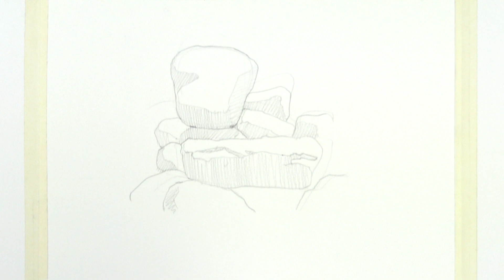rock watercolor painting I misooltv 미술티비 with 홍대 블루닷미술학원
rock watercolor painting I misooltv 미술티비 with 홍대 블루닷미술학원#rock drawing rock painting 돌그리기 수채화그리기 수채화 일러스트